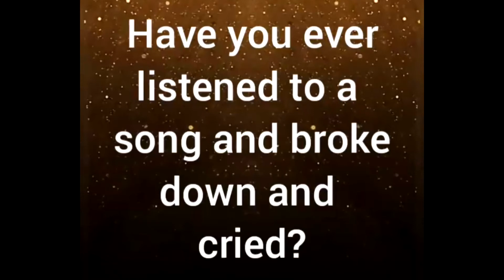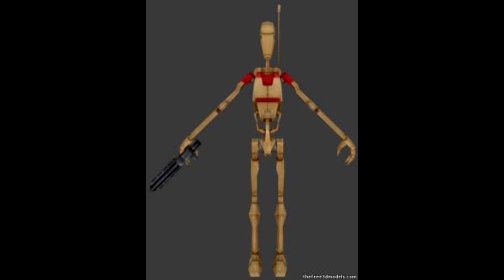OMG Like if you cried too!!!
Can we remove the corrupt senate?